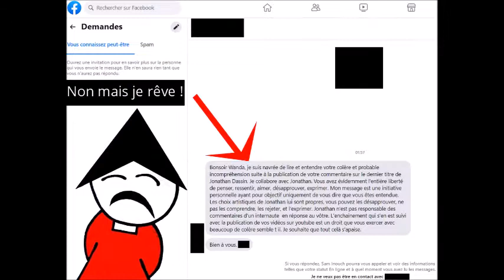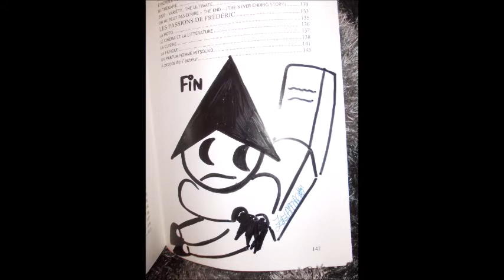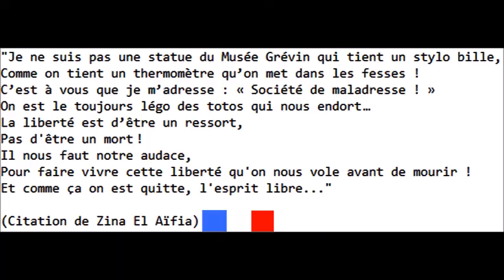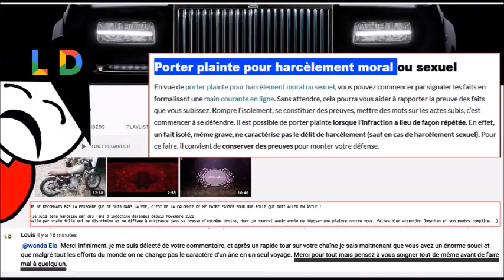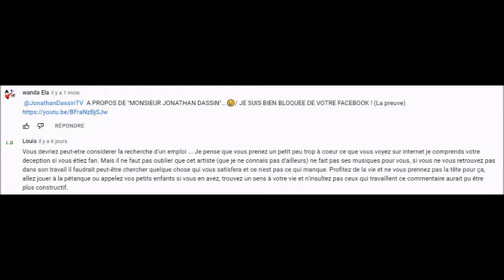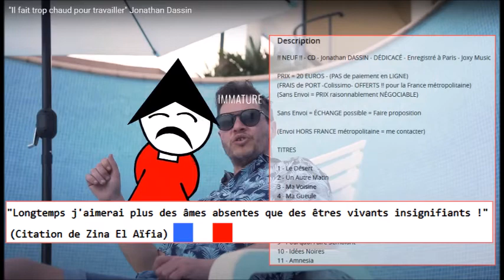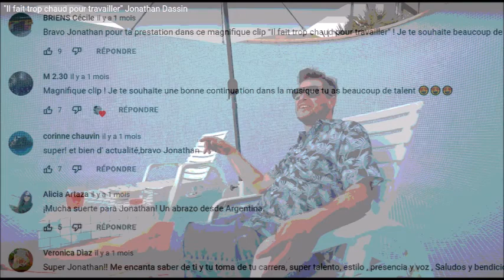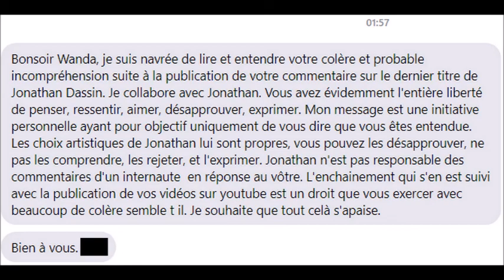Stop Jonathan Dassin !!!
"Vous n'avez aucun problème à être limité en illimité..."

MESSAGE DE L'ECUYER NUMERO 2 DE JONATHAN DASSIN :

Bonsoir Wanda, je suis navrée de lire et entendre votre colère et probable incompréhension suite à la publication de votre commentaire sur le dernier titre de Jonathan Dassin. Je collabore avec Jonathan. Vous avez évidemment l'entière liberté de penser, ressentir, aimer, désapprouver, exprimer. Mon message est une initiative personnelle ayant pour objectif uniquement de vous dire que vous êtes entendue. Les choix artistiques de Jonathan lui sont propres, vous pouvez les désapprouver, ne pas les comprendre, les rejeter, et l'exprimer. Jonathan n'est pas responsable des commentaires d'un internaute  en réponse au vôtre. L'enchainement qui s'en est suivi avec la publication de vos vidéos sur youtube est un droit que vous exercer avec beaucoup de colère semble t il. Je souhaite que tout celà s'apaise.

JE VOUS RÉPONDS UNE DERNIÈRE FOIS !

JE PENSE QUE VOUS N'AVEZ ENCORE RIEN COMPRIS COMME D'HABITUDE...

(Ou vous faites semblant d'être Amnésique volontaire, car je suis bloquée du Facebook public de votre supériorité, et cela bien avant que j'ose effleurer son ego surdimensionné...
Ce n'est pas la première fois que je subis un traitement différent comparé à mon compagnon, j'ai l'habitude, et oui je suis une étrange coquille gauloise...
Je me comprends !
Vous ne répondez pas à la question que j'avais posé publiquement, je constate, ce qui est une façon bien hypocrite d'esquiver ce qui vous arrange...

Donc arrêtez de me prendre pour une gourde, disons-le !)

***J'AI BIEN ÉTÉ BLOQUÉE COMME UNE MALPRPOPRE DE SON FACEBOOK PUBLIQUE, ALORS QUE MON COMPAGNON, NON***

(Pourquoi ? Je ne l'avais pas effleuré à cette période, je l'avais félicité au contraire...
Je n'ai toujours pas d'explication à ce que j'ai exposé publiquement et vous le savez !
Il est bien responsable votre Jonathan de son compte Facebook que je sache ?
Comme de son compte Youtube ?
Maintenant, vous ne pouvez pas empêcher des gens comme moi directs, d'exposer leur franchise sans pudeur, avec moi c'est peine perdue...
Et n'insistez pas avec moi car je n'ai plus envie de parler de vous, je suis passée à autre chose ça fait tout de même 1 mois à la base !)

JONATHAN DASSIN LORSQU'IL LAISSE UN MEMBRE DE SON COMPTE YOUTUBE ME DESCENDRE DE LA SORTE (Jamais vu ça !!!), EN NE DISANT RIEN IL VALIDE CETTE ATTITUDE !

COMME TROUVER UN EMPLOI,
ME FAIRE PASSER POUR UNE GRAND-MÈRE ALORS QUE LES GOSSES CE N' EST PAS MON LOISIR, ET C'EST SEULEMENT UN 1982 QUI VOUS PARLE !

ET DE ME DIRE D'ALLER ME FAIRE SOIGNER ALORS QUE J'AI TOUTE MA TÊTE, IL SE FAIT QQUE PART COMPLICE D'UNE MOQUERIE DISCRIMINANTE A MON EGARD VOTRE JONAPATRON.

(Il devrait avoir honte de laisser une personne parler avec violence contre moi, je suis assez salie de toutes parts, et par une presse de racistes guidée par une folle qui se dit poétesse ou chanteuse ... Ouais !

Ca suffit vos médisances indépendantes, complices ou suppléantes, , passez à autre chose !!!) !!!)

Louis
Louis
il y a 14 heures
Vous devriez peut-etre considerer la recherche d'un emploi ... Je pense que vous prenez un petit peu trop à coeur ce que vous voyez sur internet je comprends votre deception si vous étiez fan. Mais il ne faut pas oublier que cet artiste (que je ne connais pas d'ailleurs) ne fait pas ses musiques pour vous, si vous ne vous retrouvez pas dans son travail il faudrait peut-être chercher quelque chose qui vous satisfera et ce n'est pas ce qui manque. Profitez de la vie et ne vous prennez pas la tête pour ça, allez jouer à la pétanque ou appelez vos petits enfants si vous en avez, trouvez un sens à votre vie et n'insultez pas ceux qui travaillent ce commentaire aurait pu être plus constructif.

Louis
il y a 8 heures
 @wanda Ela  Merci infiniment, je me suis délecté de votre commentaire, et après un rapide tour sur votre chaîne je sais maitnenant que vous avez un énorme souci et que malgré tout les efforts du monde on ne change pas le caractère d'un âne en un seul voyage. Merci pour tout mais pensez à vous soigner tout de même avant de faire mal à quelqu'un.

***N'INSISTEZ PAS, JE NE LE TAIERAI PAS !
C'EST DISCRIMINANT SOCIALEMENT CECI !***

JONATHAN DASSIN (Le lâche),
APPROUVE LES GENS QUI ECRIVENT DES RAGOTS ET DE LA DISCRIMINATION SOCIALE SUR SON COMPTE YOUTUBE !

"Un Peuple oublié et censuré est un regard discret sur un monde avec un coeur qui reste orphelin !
Cette chamade qui vous manque pour nous comprendre avec aisance et sous toutes les langues camarades de l'ordre d'Ego, n'est même pas imaginable pour votre cerveau..."

(Textes de Zina El Aïfia)

🎯🎯🎯MAINTENANT, FOUTTEZ-MOI LA PAIX AVEC LE FILS A JOE !🎯🎯🎯